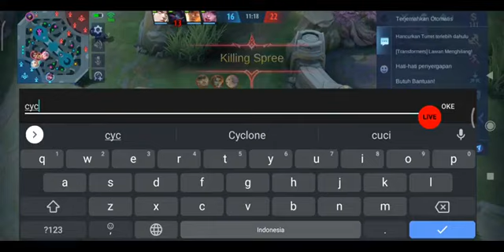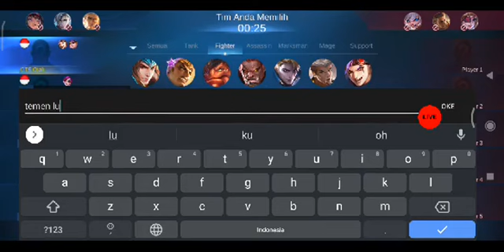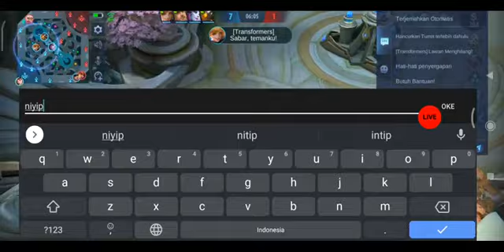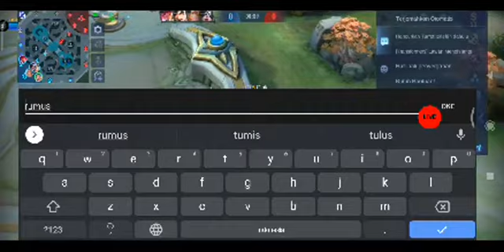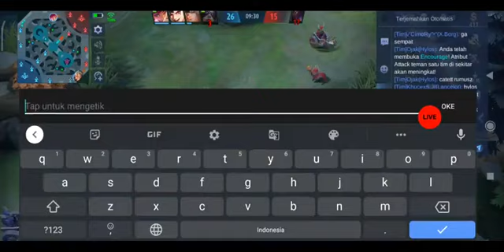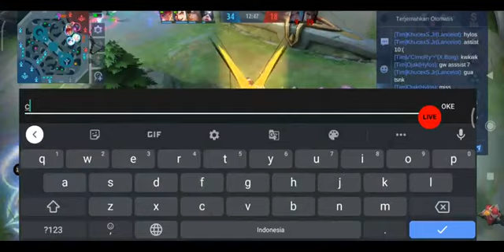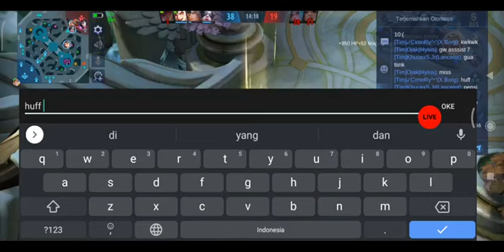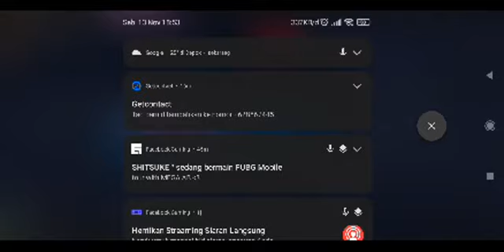Futsal x MLBB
Support channel ane dong gaes :)
Cuma upload video Gameplay Mobile Legends